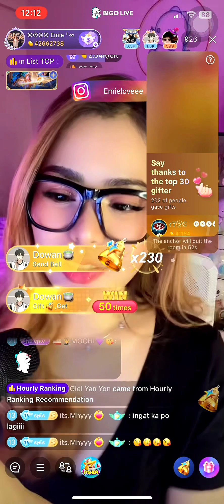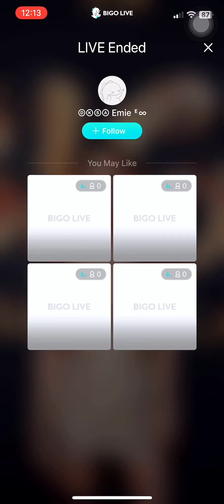Bigo Gift Effect @BigoliveOfficial - Emie Conjurado